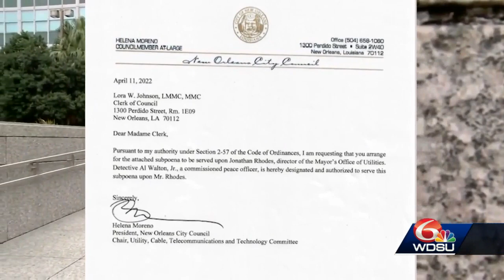Judge temporarily halts New Orleans council's probe into mayor's 'smart cities' dealings